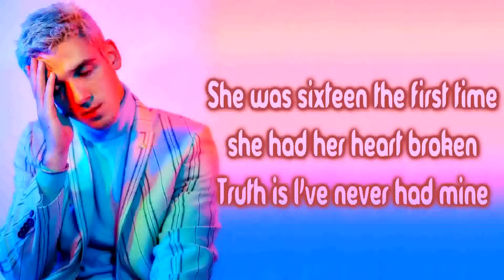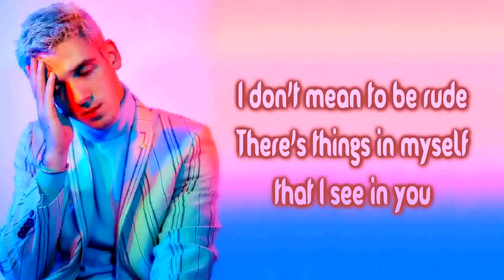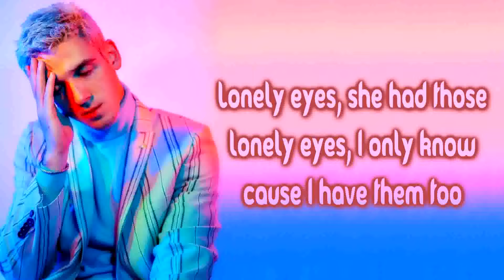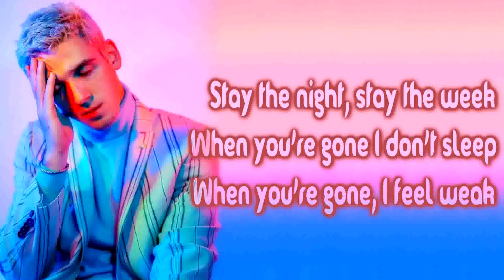Lauv - Lonely Eyes [Lyrics on screen]